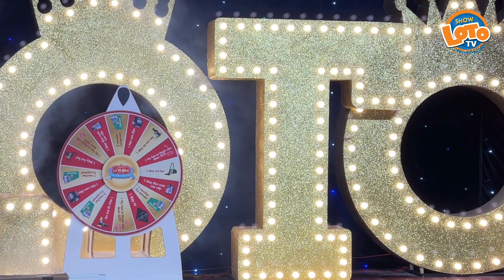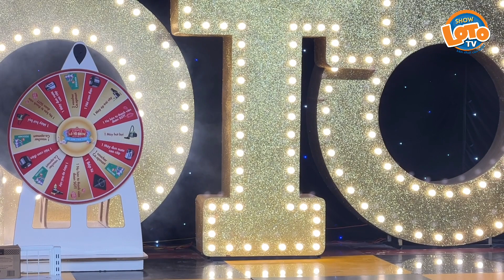Lộ Lộ bị Cô giáo Ẩn Ẩn, Diễm Quệ cùng dàn mỹ nữ lô tô Tân Thời chen lấn chỗ đứng xém rớt tóc giả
Lộ Lộ bị Cô giáo Ẩn Ẩn, Diễm Quệ cùng dàn mỹ nữ Tân Thời chen lấn giành chỗ đứng xém rớt tóc giả

© Bản quyền thuộc về Loto Show TV Channel
© Copyright by Loto Show TV Channel☞ Do not Reup